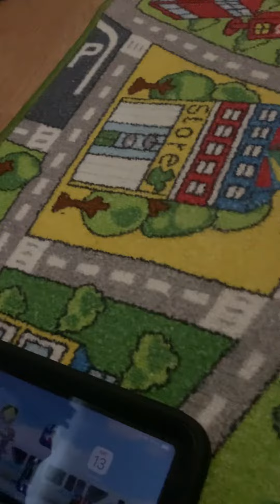PJMasks sonic trap 🪤